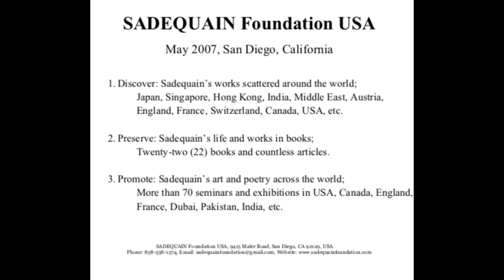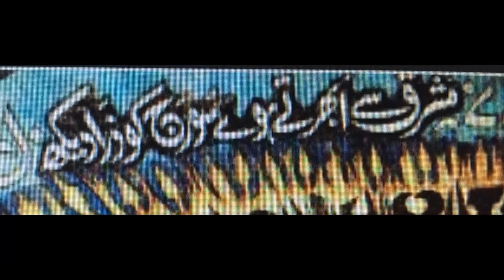Sadequain Interprets Iqbal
Sadequain painted 2 large masterpiece murals based on Allama Iqbal's poetry in 1976. The 2 murals were discarded and put in storage for years until SADEQUAIN Foundation USA discovered and had them placed on display.